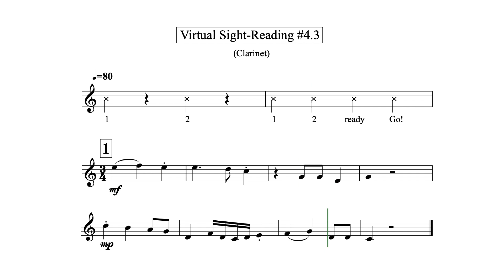Virtual Sight Reading Level 4.3 (Clarinet)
This is your third attempt at Level 4 (BLUE)
Depending on your score, you may move on to Level 5 or stay and attempt Level 4.4